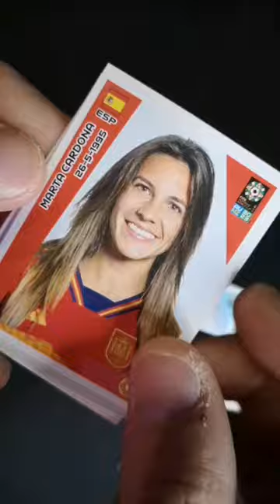⚽ APERTURA DIARIA 🚨 MUNDIAL AUSTRALIA 2023 🚨